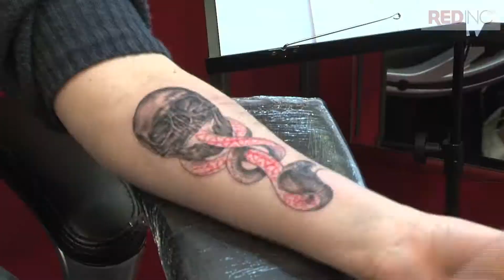Mark Watson's Tattoo Time Lapse - ClickPlay Productions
This is a Time Lapse video of a Tattoo being created by RedInc's Head Tattooist Mark Watson.

The video was commissioned by RedInc Tattoo and Body Piercing, based in Luton, Bedfordshire.

March 2013